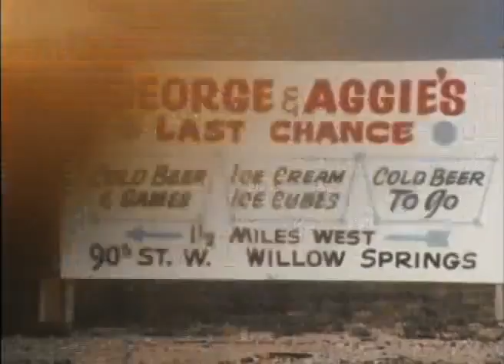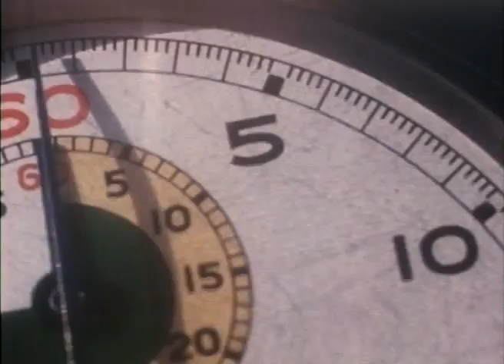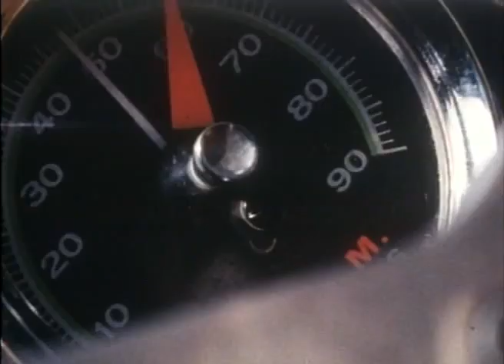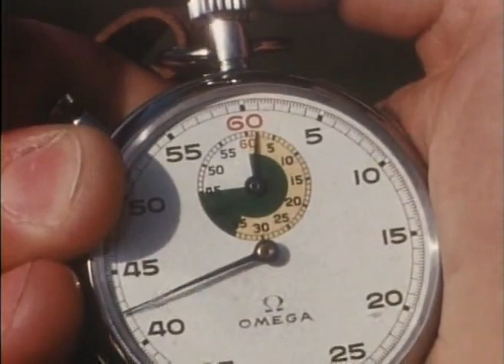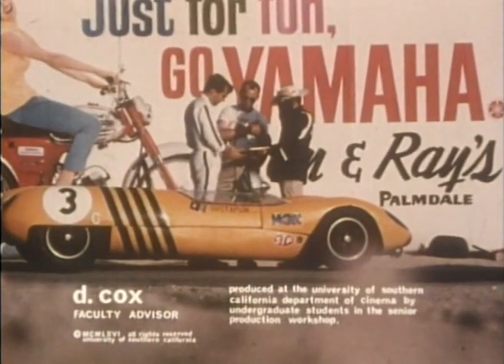1966 1 42 08